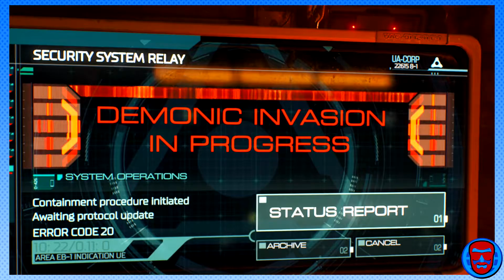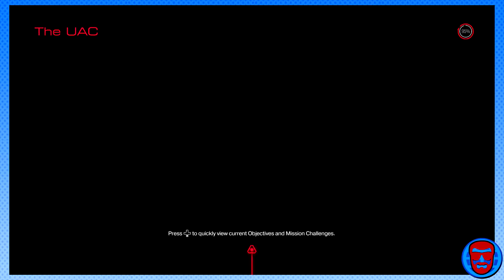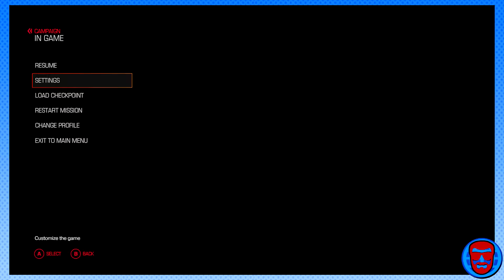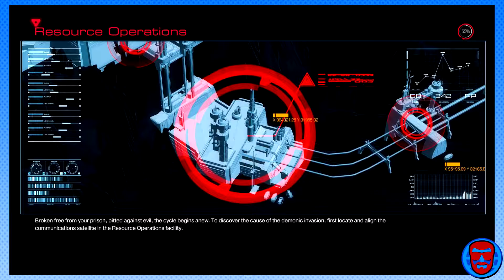Let's Play DOOM Ep. 1 - Kill Hell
Welcome to Let's Play DOOM here on BGN! On this episode, we wake up on the planet Mars and begin our termination of the demon scourge. One man, one mission: kill Hell.